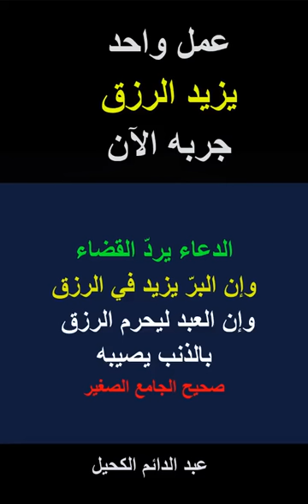عمل واحد يزيد في الرزق كما أنبأ النبي الكريم